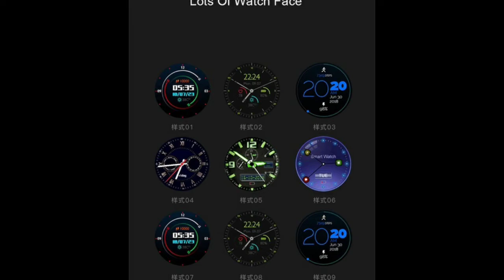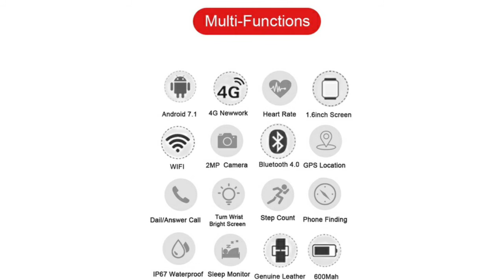smart watches for men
"How To Earn Extra Money In Your Spare Time, By Watching Movies From Home?"

Watch this free training by Dr Joe Vitae to learn his 3-step formula to remove the abundance blocks from your subconscious mind & finally unleash your full manifesting potential